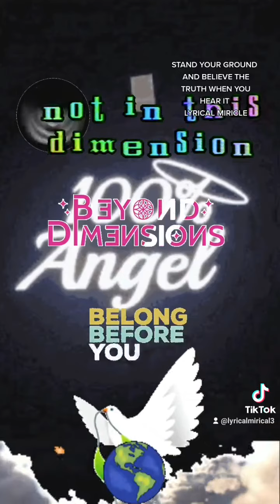STAND YOUR GROUND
lyrical mirical